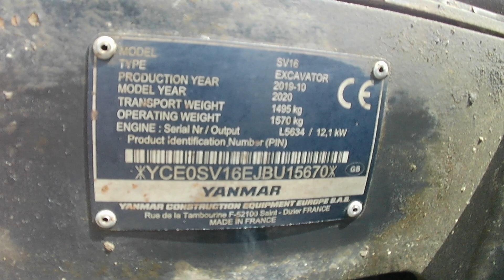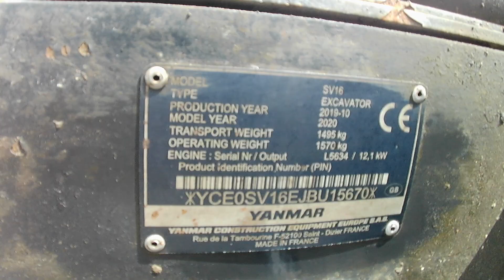MINIPELLE SUR CHENILLES DIESEL 1,5T - YANMAR DE 2019 YANMAR SV16 2019 Mercier & Cie